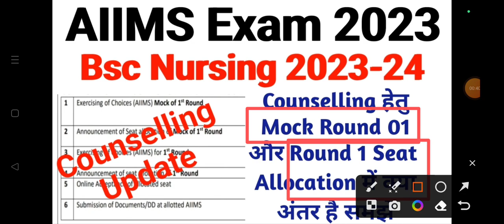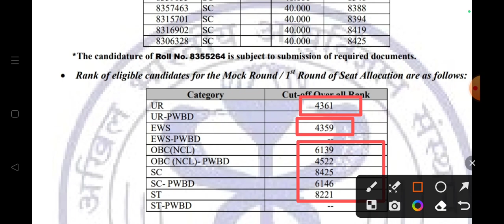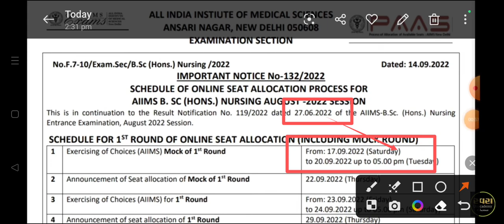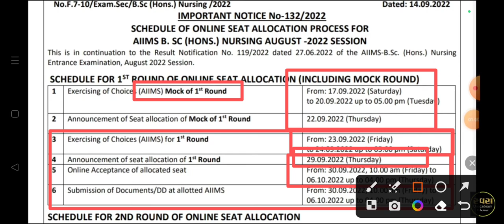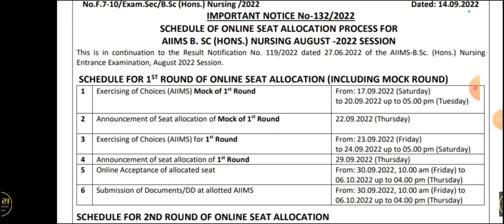AIIMS Bsc Nursing Counselling 2023 Round 1 Mock Round 1 AIIMS Bsc Nursing Application form 2023